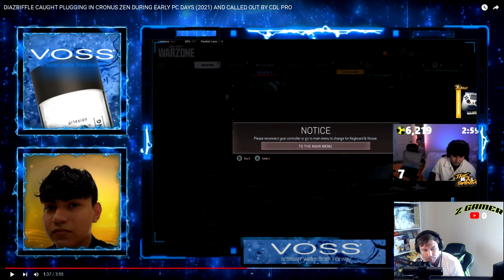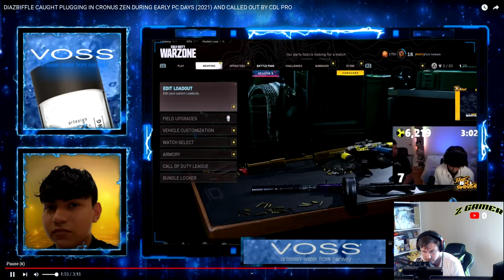I React To Call Of Shame`s Diaz Biffle Cronus ZEN VIDEO Accusation..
Reaction on potential cheaters, Diaz Biffle is in the Cross Hairs.